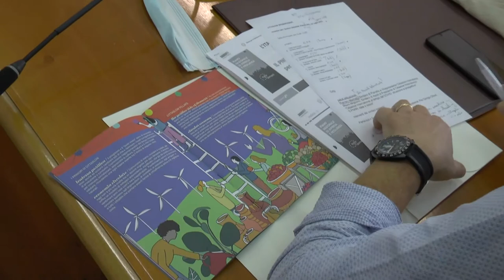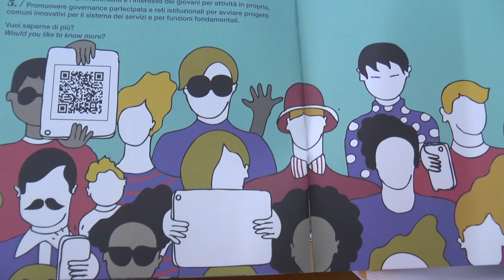Pianella. Incontro tra i sindaci di Cittaslow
Si sono riuniti a Pianella i sindaci dei paesi abruzzesi che fanno parte di CittaSlow International. L'incontro a cui ha partecipato anche il presidente nazionale è stata l'occasione per discutere delle nuove strategie usufruendo anche dei vantaggi che potrà offrire il Pnrr